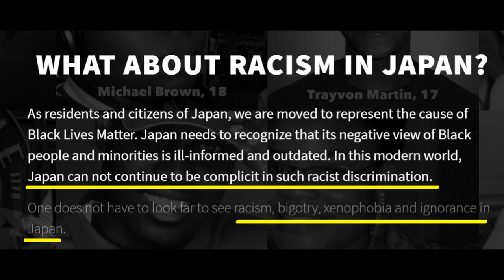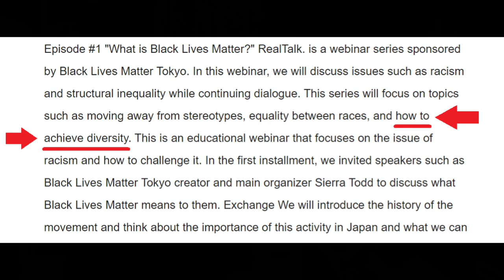BLM landed in Japan say bye bye to your culture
Black Lives Matter – BLM infection as landed in Japan.  This infection will now proceed to wreck Japan’s 2,700 year old culture.  Any form of USA liberalism in Japan is a destructive alien with sinister goals.

Black Lives Matter Tokyo website post in part:

“What about racism in Japan?”
“…….Japan can not continue to be complicit in such racist discrimination.”
“……Japan needs to recognize that its negative view of Black people and minorities is ill-informed and outdated.”

Yes Japan you too are guilty of racism according to this liberal mob from the USA.  They will start inserting the word “diversity.”  Sounds nice, but the goal is to divide Japan’s population.  Your homogeneous comfort is ripe for destruction by these horrible liberal forces from the USA.

Hey Japan, do your lives matter?

Black Lives Matter – BLM, protest / rallies in Japan.  Huh?  Japan has absolutely nothing to do with that issue.  It is an issue solely belonging within the USA.  So why Japan?  Oh that is easy, it is to destroy the culture in Japan.

USA liberalism has slithered across the Pacific Ocean to infect Japan.  This form of liberalism is a total destructive malady.  USA liberals are forming these rallies / protest with the goal of harming the friendship between Japan and the USA.  It is called incrementalism.   Today they grab the emotions in Japan over the BLM concerns.  Once accomplished, they will move to reduce the positive image the USA enjoys in Japan.

They will exploit the emotions of the atomic bombings in 1945 in Hiroshima, and Nagasaki.  Then urge the removal or destruction of anything positive involving the USA.  Once that separation is accomplished, they will attack the Royal Family, Samurais, and anything rooted in Japanese culture.

Their goals are to inflect total destruction upon the land.  Need proof?  Look at what they did to the USA.  Japan you’re next if you do not stop these sinister drones.

Please in Japan do not attend these BLM rallies.  Let it only be participated by foreigners.  Instead of attending rallies that aim to destroy Japan, get married, and produce babies for Japan’s future.